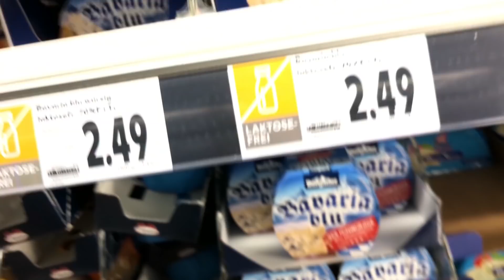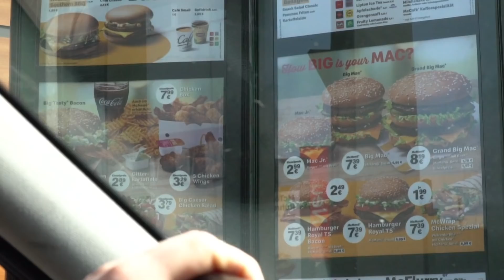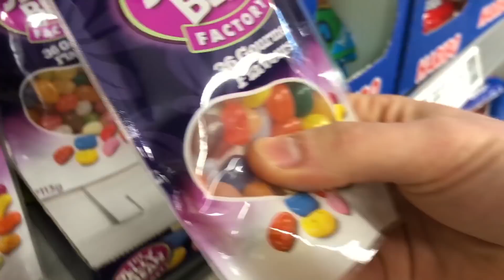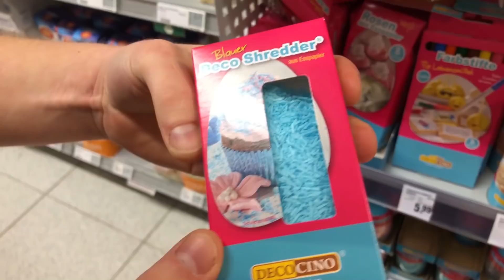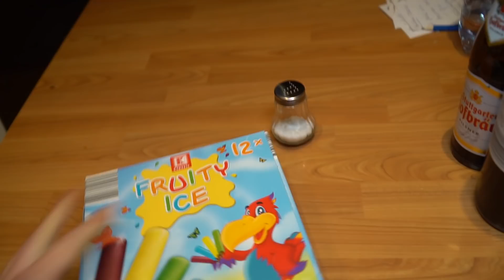Für 24 STUNDEN NUR BLAUES ESSEN essen CHALLENGE !!! | WASWIR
Kman darf für 24 Stunden nur blaues Essen essen. Schafft er die Challenge? Es ist wirklich alles blau! Extrem...

📮 Fanpost (Briefe & Pakete) an:

WASWIR
Postfach 81 01 27
70518 Stuttgart
Deutschland

♡ ♡ ♡♡♡ MEHR INFO ♡ ♡ ♡♡♡

Snapchat FLEXI: flexderbrille